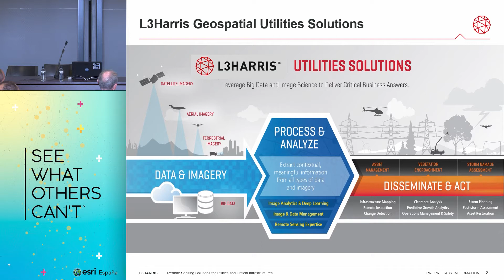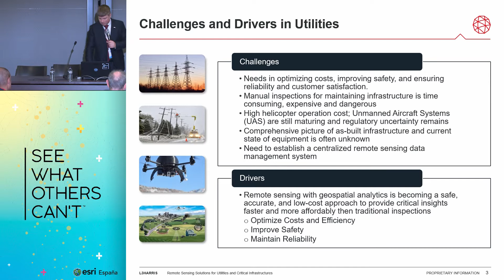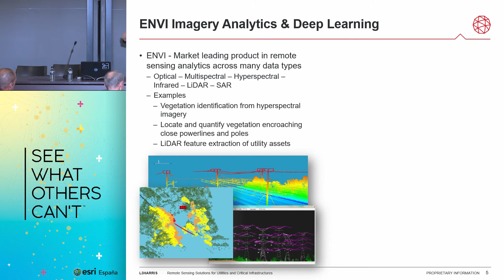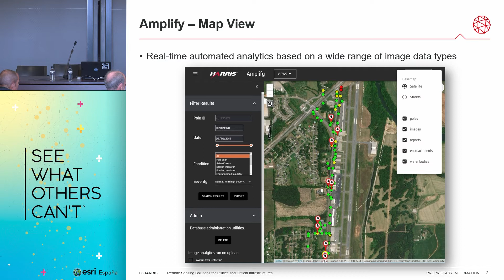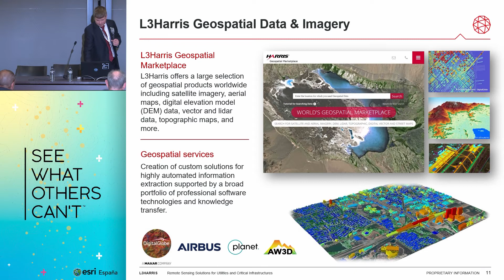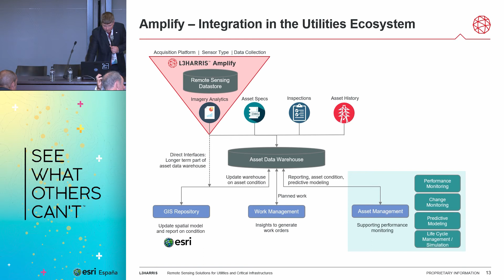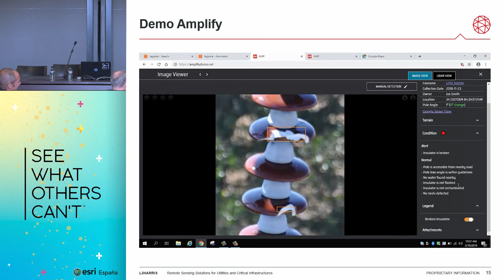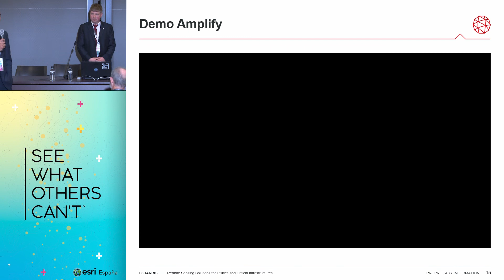Track Telco y utilities: Remote Sensing Solutions for Utilities and Critical Infrastructures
Today, remote sensing technology combined with geospatial analytics is becoming a safe, accurate, and low-cost approach to automate operations, that can provide critical insights faster and more affordably then traditional inspections. Whether it is managing vegetation, monitoring or planning assets, or responding to a weather event, utilities increasingly turn to L3Harris, the firmly established industry leader in image science, to optimize on all aspects of asset management and planning operations.

After years of success in the defence and intelligence domain, L3Harris commercialized its advanced end-to-end solutions that collect, manage, and leverage all type of remotely sensed data to make the right informed decisions for critical assets. Examples include L3Harris’ Deep Learning technology for imagery based asset detection, location improvement, inventory as-built update and inspection automation, LiDAR based vegetation management and risk mitigation, optical satellite based macro-scale vegetation monitoring and SAR satellite based land displacement monitoring along infrastructures, or CCTV camera based real time weather monitoring and pre/post damage assessment.